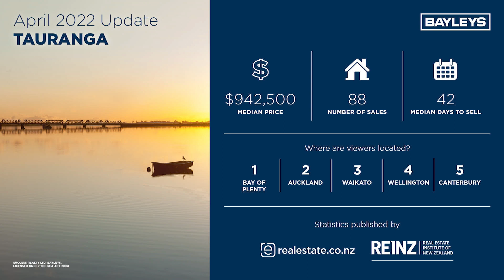Tauranga, Mount Maunganui and Papamoa market update - April 2022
Keep up to date with the real estate market in the region with Bay of Plenty General Manager, Jon O'Connor.